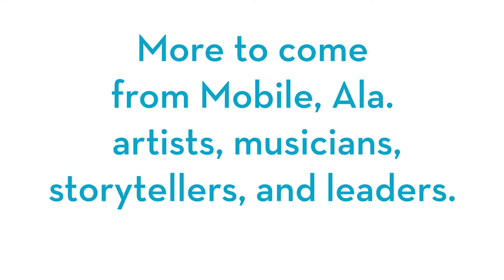Mobile, Ala GivingTuesday Proclamation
Mayor Sandy Stimpson, of Mobile Ala., had the proclamation for Givingtuesday2019 delivered and read during the MAC Stream-A-Thon Fundraiser. December 3rd, 2019 was declared GivingTuesday to encourage volunteerism, support of local organizations, and donations.

Appearances by: Lucy Gafford, Matt Anderson